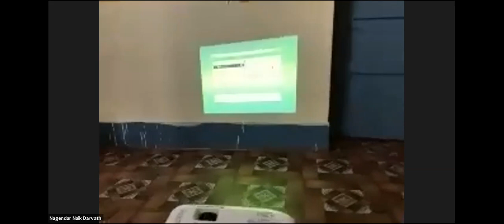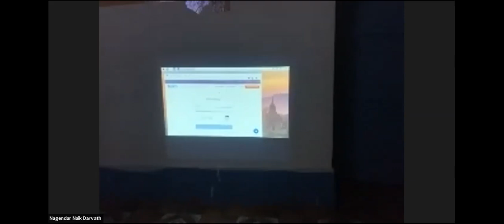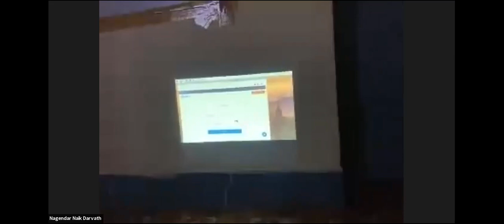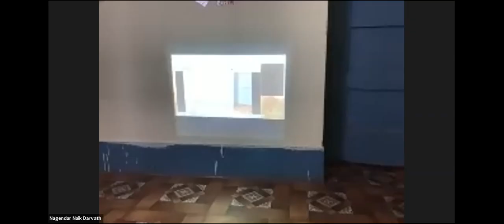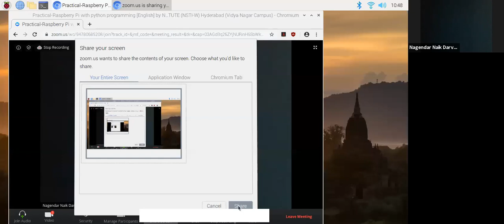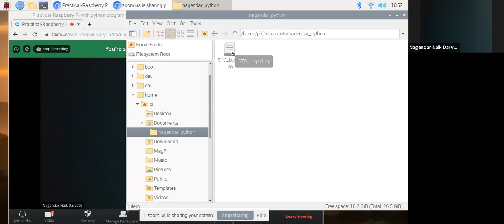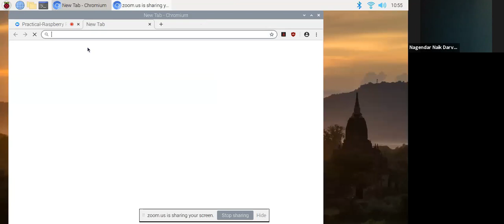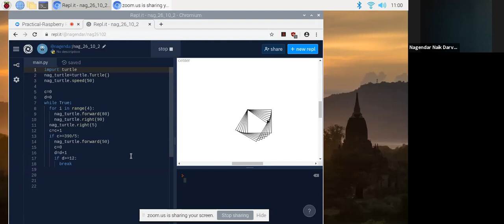947 8068 5208Practical Raspberry Pi with python programming English by Nagendar Naik Dharvath, Train